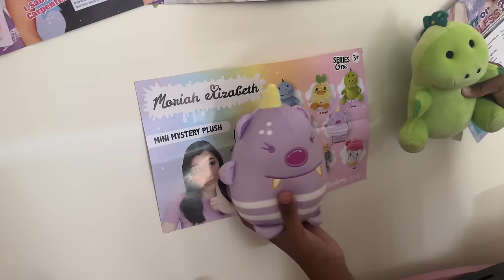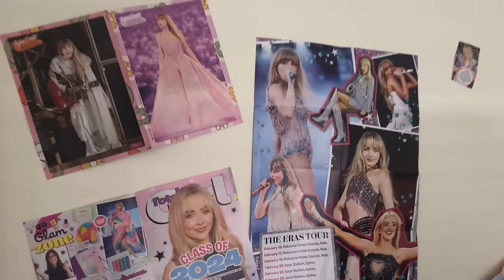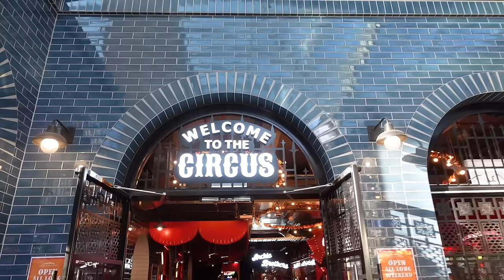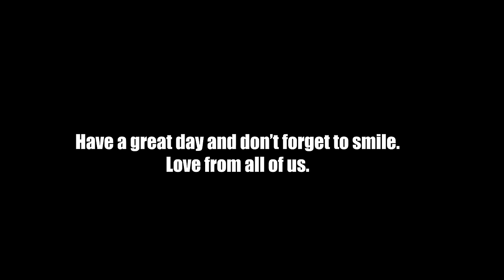ZOE'S 6TH BIRTHDAY MEGA VLOG!